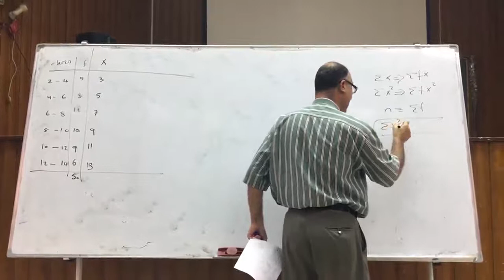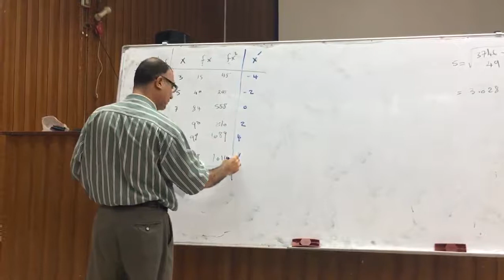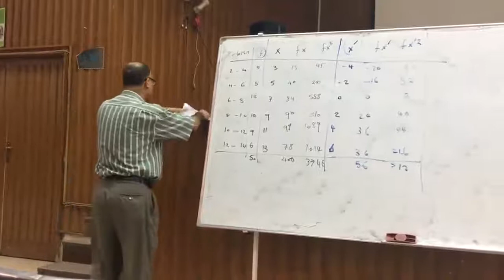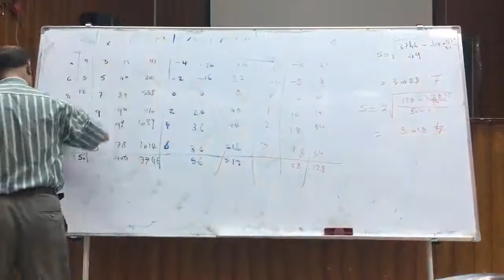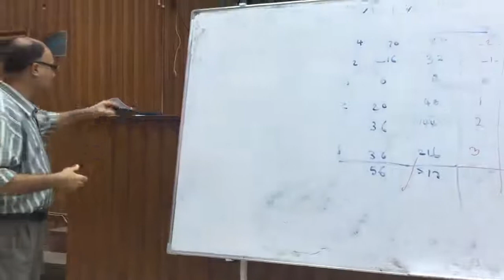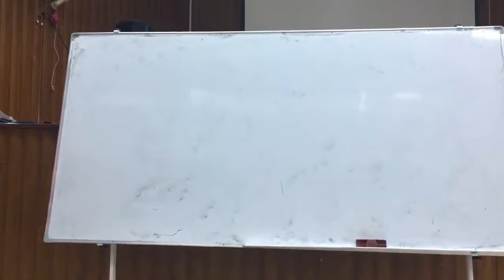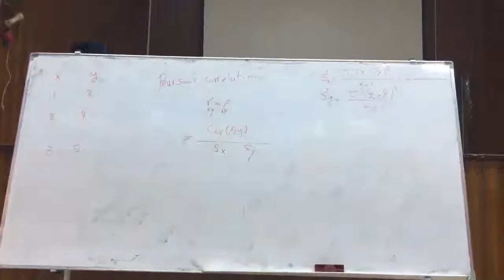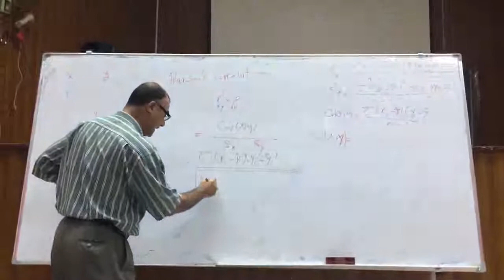AS500 Lecture-8 Part-1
المادة : AS500
رقم المحاضرة : 8
 الجزء : الأول
 تاريخ المحاضرة : 18/11/2017